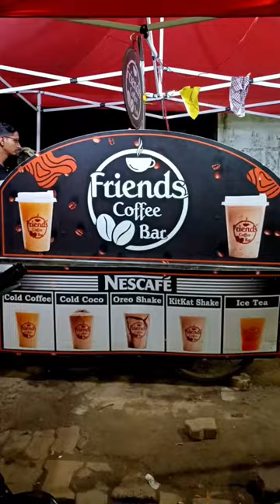Friend coffee bar#foodblogger @98RRvlog